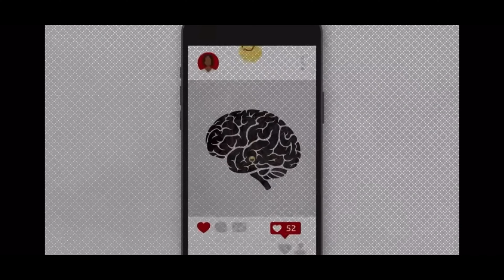Women’s campus and Narsapur campus Bvrit || Kiran Aura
This video is about how women’s campus life style is different from Narsapur campus Bvrit .

Follow Rishitha’s Social Media Handles: -

Follow me for any doubts 😄

My previous videos for best branches , LPA and about Bvrit .

Kiran Aura